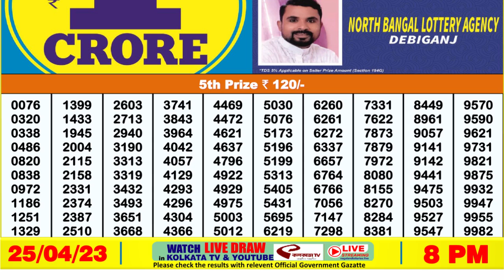🔴Dear Lottery Sambad Live 8pm today 25.04.23 Nagaland State Lottery Result